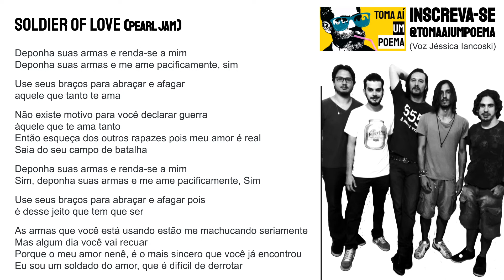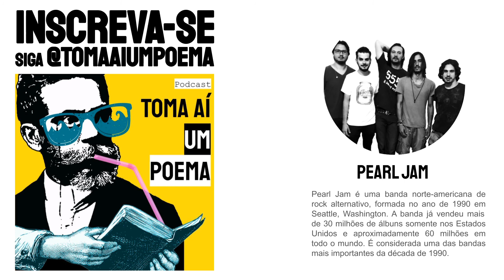Pearl Jam: Soldier of Love (Letra/Tradução/Música Declamada)| Poesias Recitadas |Declamação Canções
Música de Pearl Jam Soldier of Love, declamada por Jéssica Iancoski, para o Podcast de Poesias Declamadas Toma Aí Um Poema. Pearl Jam é uma banda norte-americana de rock alternativo, formada no ano de 1990 em Seattle, Washington. A banda já vendeu mais de 30 milhões de álbuns somente nos Estados Unidos e aproximadamente 60 milhões em todo o mundo. É considerada uma das bandas mais importantes da década de 1990.

Declamação de Poesia: Recitando  Músicas.

Composição: Tony Moon & Buzz Cason

Use
Siga @tomaaiumpoema

"Deponha suas armas e renda-se a mim
Deponha suas armas e me ame pacificamente, sim

Use seus braços para abraçar e afagar
aquele que tanto te ama

Não existe motivo para você declarar guerra
àquele que te ama tanto
Então esqueça dos outros rapazes pois meu amor é real
Saia do seu campo de batalha

Sim, deponha suas armas e me ame pacificamente, Sim

Use seus braços para abraçar e afagar pois
é desse jeito que tem que ser

As armas que você está usando estão me machucando seriamente
Mas algum dia você vai recuar
Porque o meu amor nenê, é o mais sincero que você já encontrou
Eu sou um soldado do amor, que é difícil de derrotar

Use seus braços para me agarrar bem apertado
Eu não quero lutar mais
Deponha suas armas
Por favor, deponha"